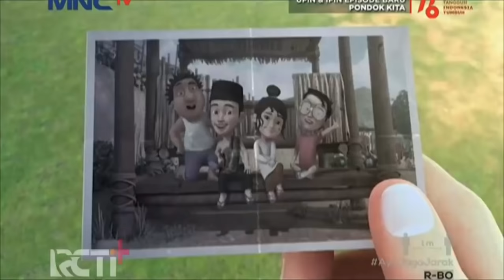Full Movie Upin & Ipin Musim 15 - Aku Sebuah Kereta Part 2 | Upin Ipin Terbaru 2021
Sebelum nonton episode baru "Aku Sebuah Mobil" tonton episode ini dulu ya guys
Harap bersabar untuk menyelesaikan Upin & Ipin Musim 15 Episod Raya kerna saat ini kita masih akan menyajikan Upin Ipin Musim 15 Kompilasi bulan Ramadhan episod terbaru 2021, janganlah jadi seperti Opah Merajuk.